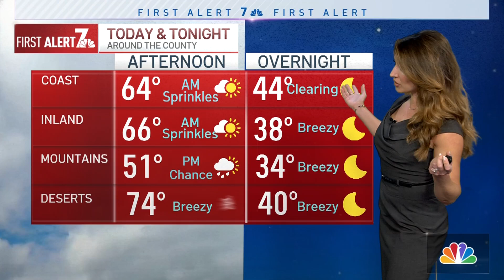San Diego Banks Loans Donald Trump $100 Million | What’s Up | NBC 7 San Diego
A San Diego bank loans Trump’s Company $100 million. And, a Navy sailor accused of setting the fire to the USS Bonhomme Richard in the summer of 2020 will face a judge and enter a plea. Plus, gas prices have spiked again over night in San Diego.
Here’s What’s Up in San Diego County for March 10, 2022.